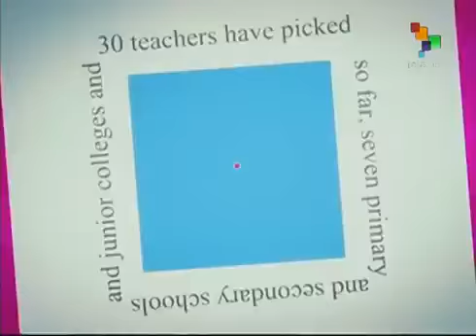Siete preguntas con Ricardo Menéndez